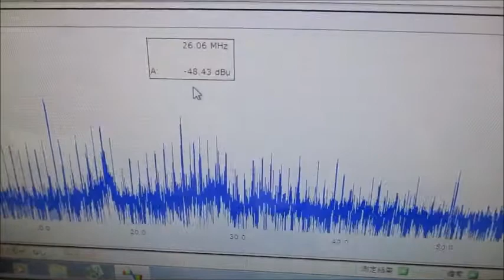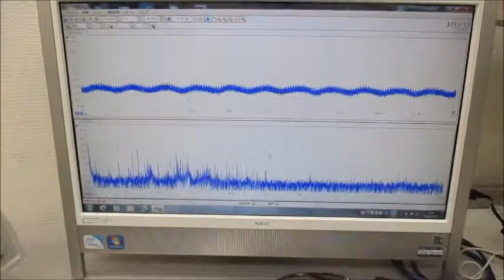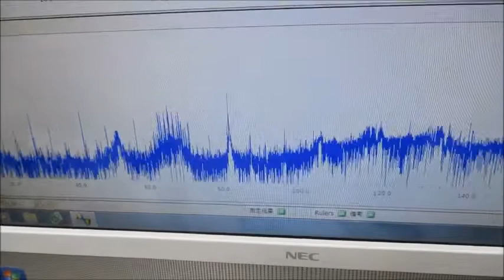超音波システム（音圧測定解析、発振制御） ultrasonic-labo